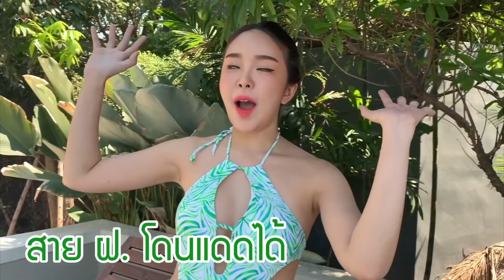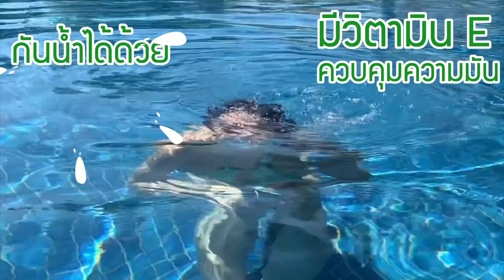กันแดดหน้า-ตัวกันน้ำ100% ใช้ไม่ดีให้เตะเลยโว้ยยย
1 สิ่งที่แย้รีวิวไปอาจจะไม่ใช่ The Best ของทุกคน และความ The Best ของแย้นั้นอยู่ที่กาลเวลาด้วย
2 วันนี้สิ่งที่แย้ใช้อาจดีที่สุดในชีวิต แต่ในอนาคตแย้อาจจะเจอสิ่งที่ใช่ ที่เหมาะกับตัวแย้เองมากกว่านี้ด้วย
3 Skincare เป็นเรื่องละเอียดอ่อน บางชนิดอาจก่อให้เกิดอาการแพ้ในบางท่านก็ได้
4 การบอกสถานที่ซื้อไม่เกี่ยวกับผลประโยชน์ใดๆของแย้ แต่บอกเพื่อประโยชน์ของผู้บริโภค
5 รีวิวต่างๆ ไม่ได้มีสปอนเซอร์เสมอไป หากมีสปอนเซอร์แย้จะแจ้งไว้ในวิดิโอ
6 ขอให้มีความสุขกับการดูวิดิโอและตัดสินใจเลือกซื้อผลิตภัณฑ์เท่าที่จำเป็นเท่านั้น เพราะผลิตภัณฑ์บางอย่างอาจจะดีกับตัวแย้ อาจจะแพ้กับคนอื่นได้